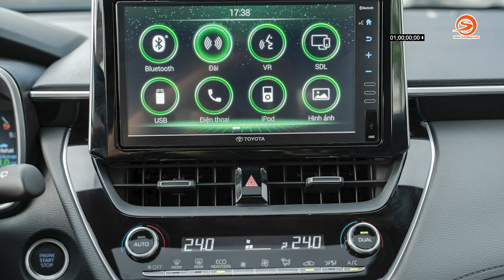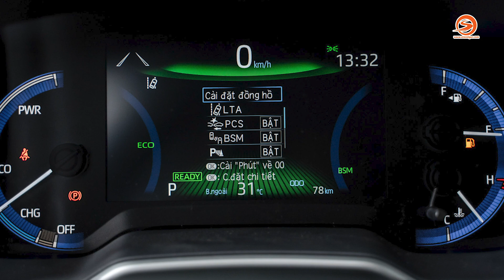Giá Corolla Cross bắt đầu từ 720 triệu, Seltos vẫn sống khoẻ | Otosaigon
Giá Corolla Cross bắt đầu từ 720 triệu, Seltos vẫn sống khoẻ
Ra mắt tại thị trường Thái Lan vào đầu tháng 7/2020 thì không lâu sau Corolla Cross đã được mang về Việt Nam với trang bị và giá bán gần như không khác nhiều bản thương mại tại thị trường Thái Lai. Cùng otosaigon tìm hiểu mức giá vừa được toyota công bố tại thị trường Việt Nam.

Giá bán chính thức của Toyota Corolla Cross tại Việt Nam cụ thể như sau:

Toyota Corolla Cross 1.8 G: 720 triệu đồng
Toyota Corolla Cross 1.8 V: 820 triệu đồng
Toyota Corolla Cross 1.8 HV: 910 triệu đồng